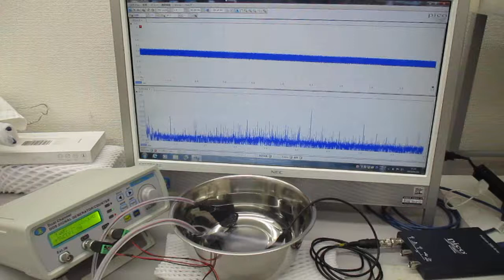オーダーメード対応超音波発振制御プローブの製造技術（特性テスト）